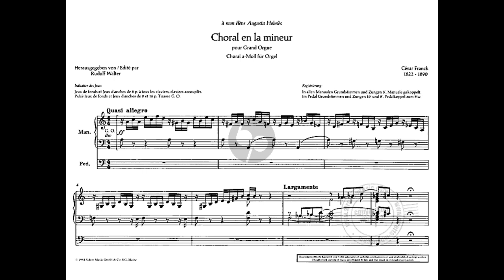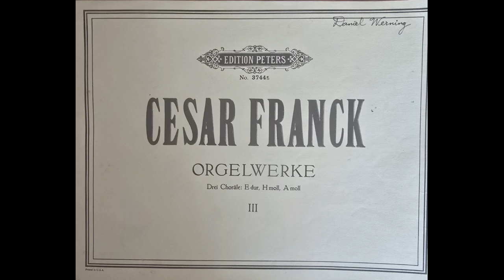"Choral III" in A Minor by César Franck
This is another very exciting and well-written, dramatic concert organ piece by César Franck  (1822–1890), who wrote it in the last year of his life. Franck was a Belgian-French composer, pianist, organist, and music teacher who worked in Paris during his adult life. He is considered to be the "father of French organists."